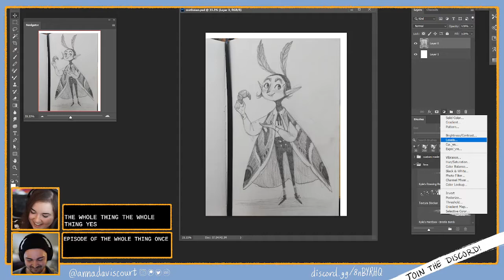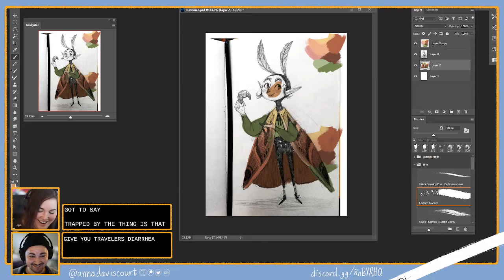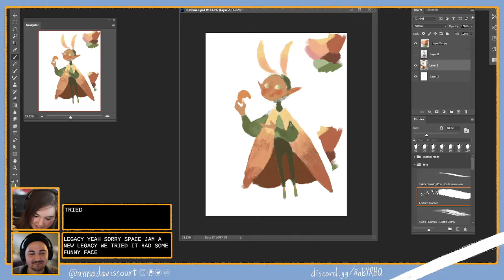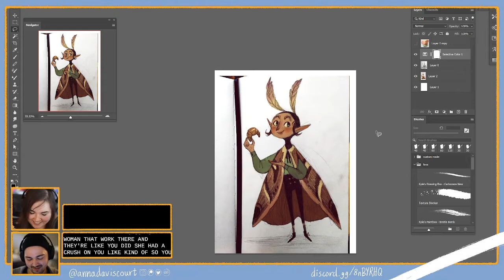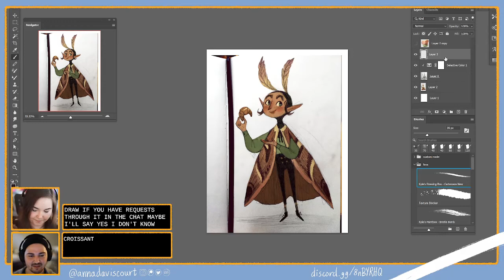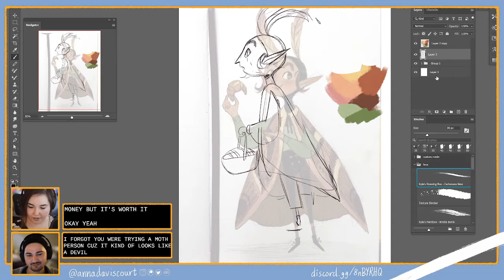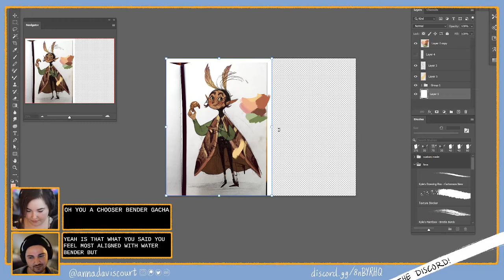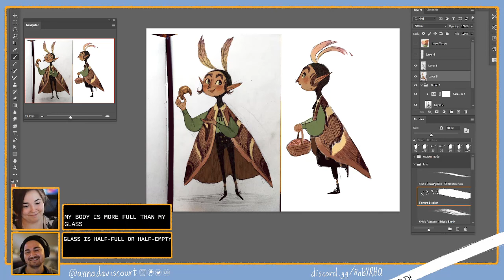Painting a moth character with Anna Daviscourt and Anthony Simms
This stream was originally on Youtube, but because of technical difficulties (OBS!!) I've reuploaded the video from Behance. Sorry for the weird bits were we "freeze."  I'll have it fixed by next stream!

Anna Daviscourt (she/her)-

Anthony Simms (he/him)-

Mod's links:

Kendall(she/her)-

Johanna(she/they)-

Shauna Lynn's Hand Lettering class

Shauna's brushes